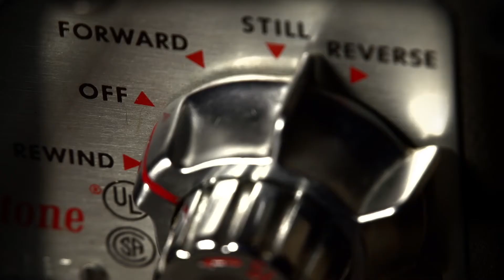Now Playing - Bluebook - Season 2 Episode 3 (Live from The Walnut Room)